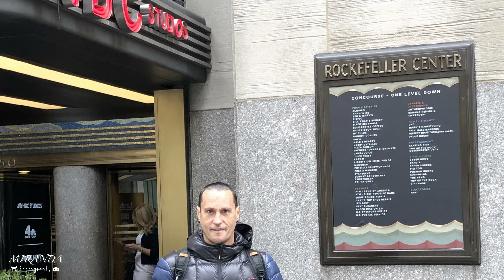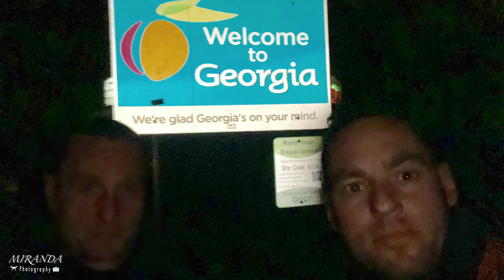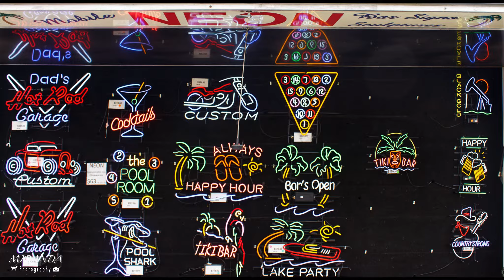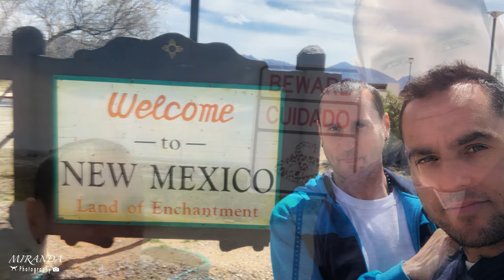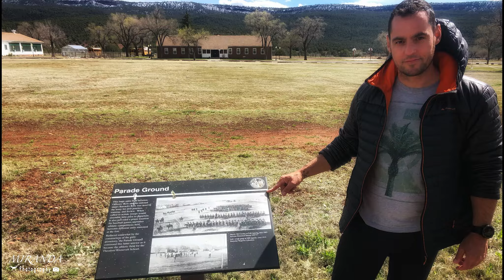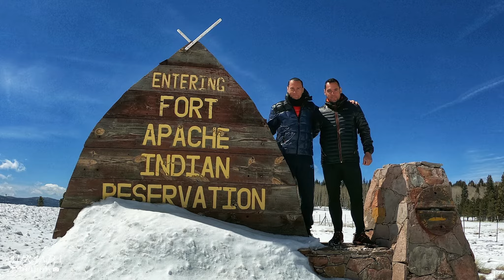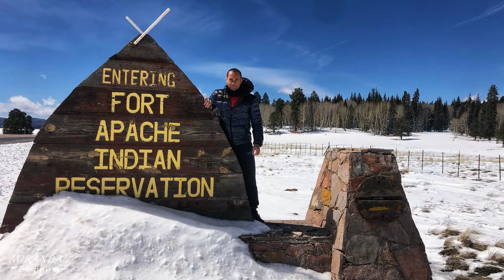VIAJE A EE UU MARZO 2020